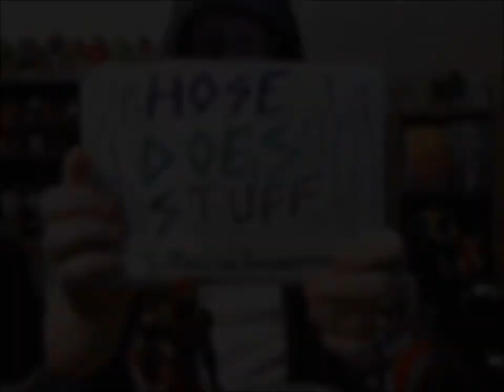1. Medicinal Butterscotch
Wherein I talk about cookies, video games, beverages, and a few other things.

Jon Zaremba: 20 years of innovative electronic music.

Everything Goes Cold: A refrigerator for a mascot and songs about Error and selling organs on the black market to buy minivans:

Eat Oreos.

Play Super Mario Run.

Think independently.